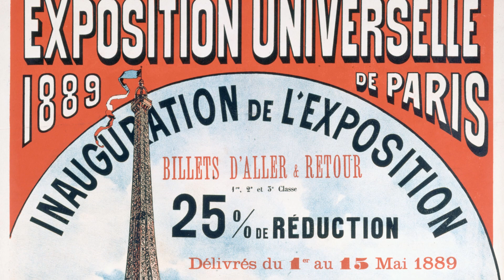فلوج اكسبو دبي 2020 ومعلومات اول مرة تعرفوها مع سماء😉Expo 2020 Dubai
بقالنا كتير بنسمع عن حاجة اسمها اكسبو والدنيا مقلوبه عليه ايه هو الاكسبو وليه عامل الضجه دي ؟!